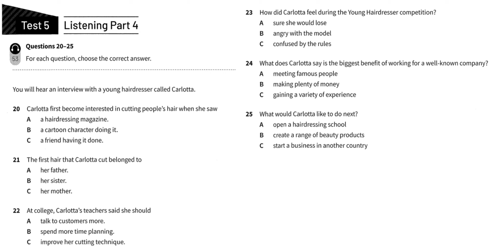Preliminary For School Trainer Test 5 Part 4